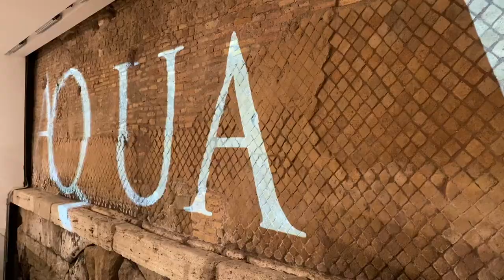CHRISTMAS IN ROME - TOP THINGS TO DO IN ROME I Rome, Italy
Planning on spending Christmas in Rome?! In this Rome travel guide I will share with you things to do in Rome, including what to do in Rome, what to see in Rome and what to eat in Rome. Rome, Italy is magical during Christmas holidays and I am looking forward to sharing Natale a Roma and all Rome travel tips with you.

We will visit some of the top Rome attractions, like Spanish Steps, Jewish Ghetto, Villa Borghese, Vatican, St. Peter's Square and so much more! As we are walking in Rome, you will enjoy Rome sightseeing of Rome streets all decorated with Christmas lights, Rome Christmas tree, learn about traditional Italian food and Rome food, like panettone and artichokes.

You'll learn the best place for hot chocolate in Rome as well as admire stunning Christmas decorations at the hotel de Russie. Welcome to Rome, fabulous!

WHERE TO EAT IN ROME AT CHRISTMAS:
Hosteria Grappolo D'Oro
Piccolo Arancio
Moma
I Clementini
La Pergola
Also, most of the restaurants in the Jewish Ghetto and ethnic restaurants.

TO BOOK FOOD TOURS IN ROME:

Truly Italian! Day Food Tour
Truly Italian! Evening Food Tour

For ITALY TRAVEL TIPS:

WHAT IT’S LIKE TO VISIT ROME IN DECEMBER - What To Do, Eat and See in Rome I Italy Travel

WHAT TO WEAR IN WINTER IN ITALY - Make Sure to Pack THESE Items! I Pack for Italy I Italy Travel

ROME: HOW TO USE ROME SUBWAY- WATCH BEFORE You Travel to Rome! I Rome Travel Guide I Rome, Italy

BEST STREET FOOD IN ROME -What to Eat in Rome, Italy! I Street Food in Italy I Italian Food

COST OF LIVING IN ITALY 2021-An American’s Point of View I Find a Home,Budget Plan I Living in Italy

WHAT IT'S LIKE MOVING TO ITALY AND FINDING A HOME - LIVING IN ITALY as an AMERICAN

SHOCKING THINGS ABOUT LIVING IN ITALY - WHAT IT'S LIKE to Live in Italy I Living in Italy